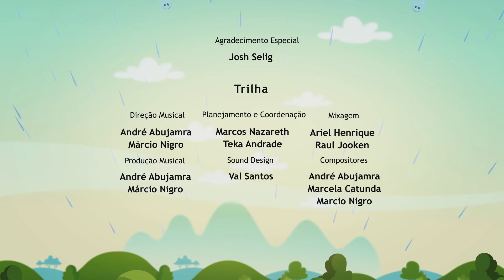BIENVENIDA, NIEVE - Episodio Completo l El Mundo de Luna!